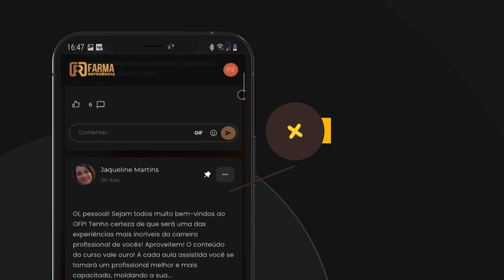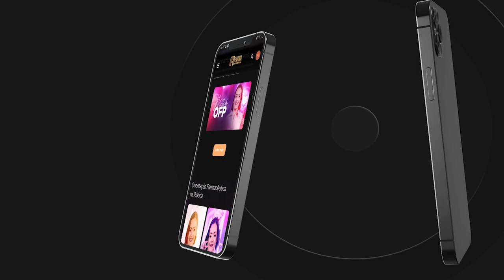Os 3 Suplementos Essenciais no Tratamento da Depressão | Guia para Farmacêuticos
🗓️ Intensivo OFP de 22 a 24 de Janeiro, sempre às 20h! Perca o medo de Atender no balcão da Farmácia!

- Descubra o guia essencial para farmacêuticos sobre os 3 suplementos cruciais no tratamento da depressão. Neste vídeo informativo, exploramos os suplementos naturais que podem fazer uma diferença significativa na vida de seus pacientes. Aprenda como recomendar esses suplementos com segurança e eficácia, com base em evidências científicas sólidas. Esteja preparado para oferecer orientações específicas e baseadas em evidências aos seus pacientes.

Quase todos os dias eu posto conteúdos para Simplificar sua Vida na Farmácia.